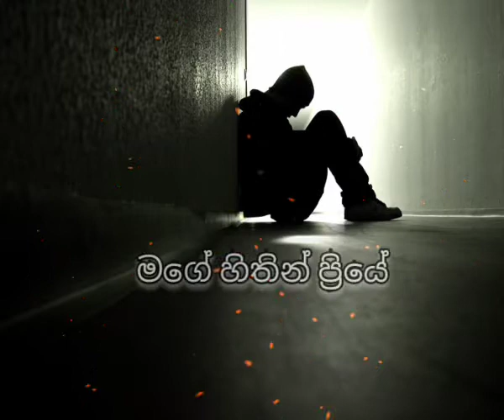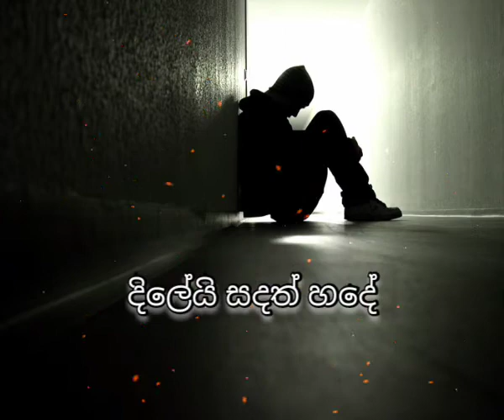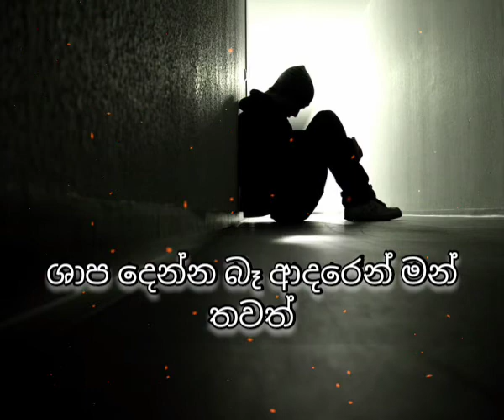රත්තරං සෙනෙහේ (Ajith Muthukumarana )